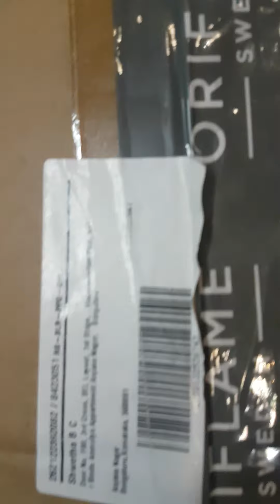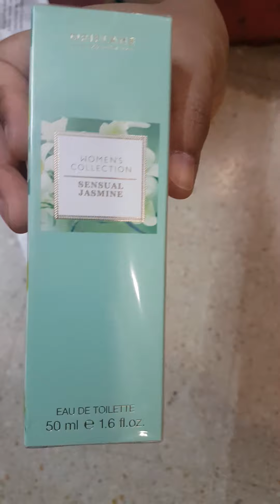Unboxing Flyer Products